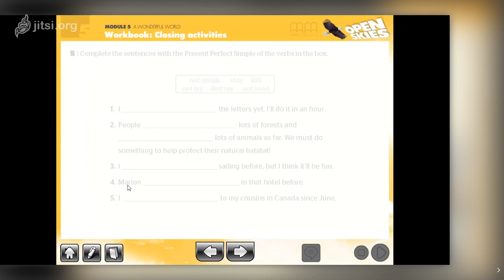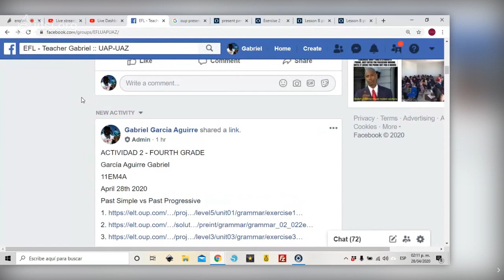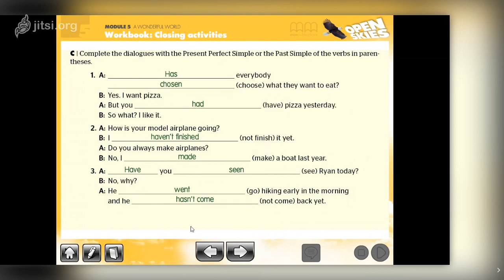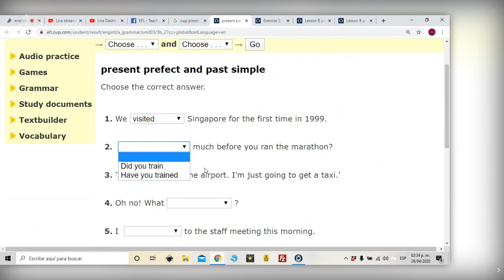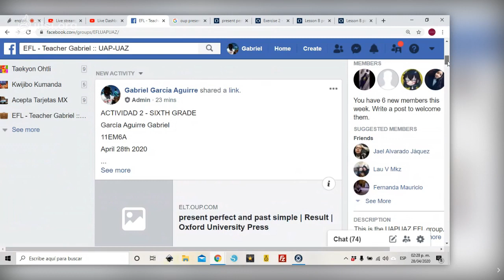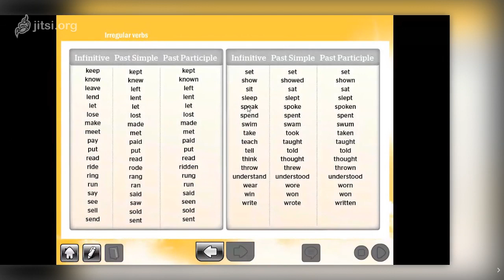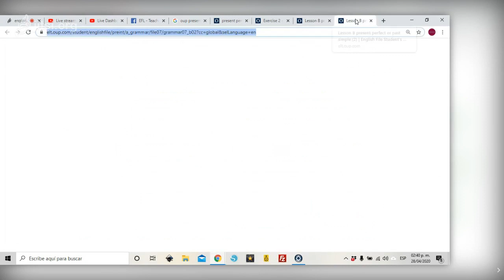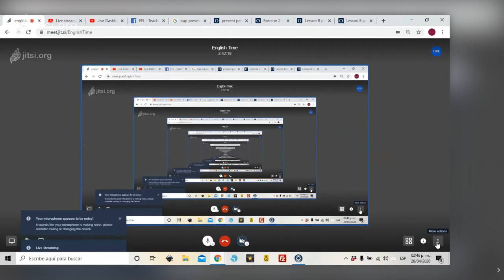OS3 - M5 - P 74 & 75 - PRESENT PERFECT SIMPLE VS PAST SIMPLE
Este video corresponde a tu libro Open Skies 3. El tema de hoy es Present Perfect Simple vs Past Simple. Trabajaremos con tu libro además de un par de sitios en Internet. Entra al grupo de Facebook ) para que veas la liga a los ejercicios.